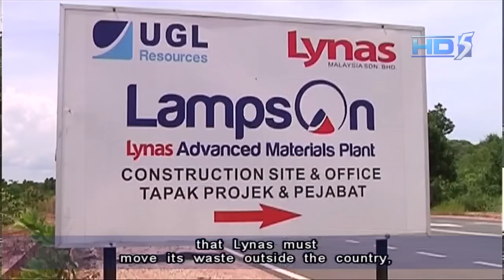Anti-Lynas activists call for resignation of 4 Malaysian ministers - 13Dec2012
KUALA LUMPUR: Anti-Lynas activists have called for the resignation of four Malaysian ministers, whom they accuse of misleading the public.

The ministers oversee a controversial rare earths refinery belonging Australian miner Lynas.

The four issued a joint statement earlier this week saying Lynas could have its licence revoked if it did not export potentially harmful waste by-products out of Malaysia.

The Australian miner however argued that there was no basis to kick them out of the country as moving waste out of Malaysia was never part of the deal.

Its CEO Nick Curtis said the company has merely undertaken to remove the waste voluntarily.

He added that should their proposal for a permanent waste disposal site be rejected by the Malaysian government, there would be no taker for its recycled products.

A group of activists representing some 80 non-governmental organisations in Malaysia urged the minister of International Trade and Industry to cancel, if not suspend, the temporary operating licence of Lynas on Thursday.

Their request was rejected, though a memorandum was submitted to the minister.

Anti-Lynas activists say they are afraid the Australian miner will eventually turn Kuantan into their dumping ground for toxic and radioactive waste.

With a crucial general election approaching, the issue has been seized by Malaysian opposition who have promised to scrap the US$800 million plant if they are voted into power.

Lynas' CEO has also complained that the plant is being used as a political football.